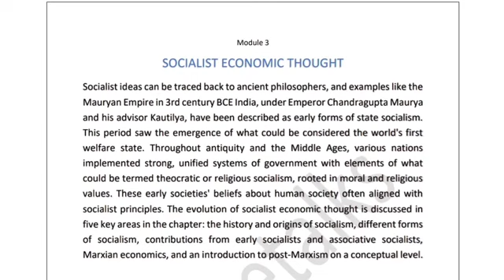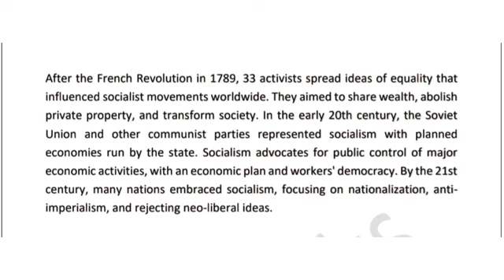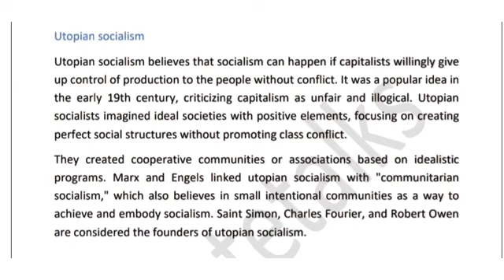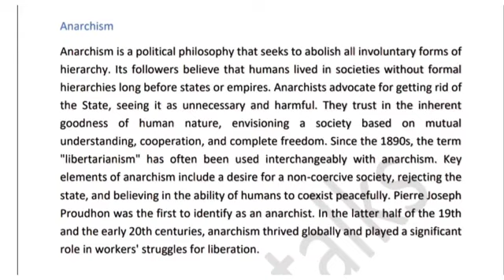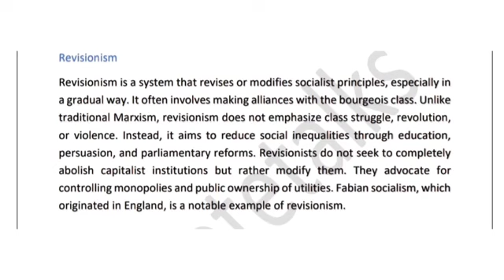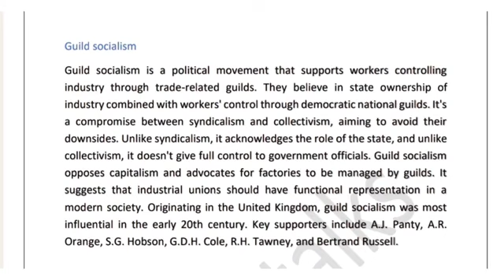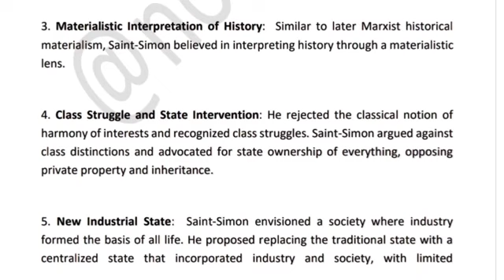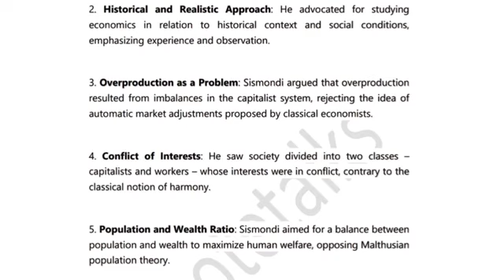Module-3 Socialist Economic Thought /(Part-1) 6 th sem BA Economics /Economic thought